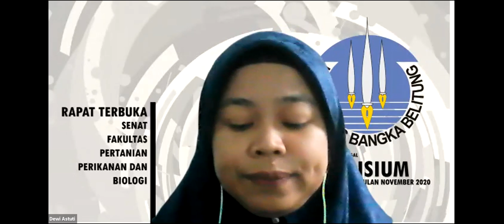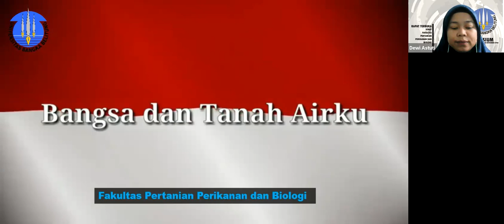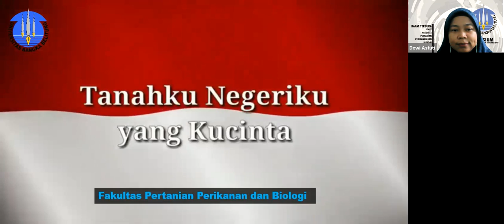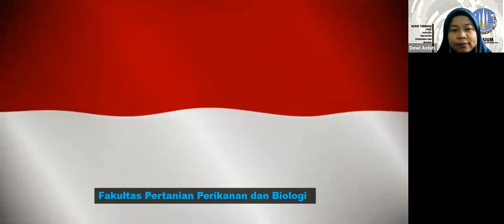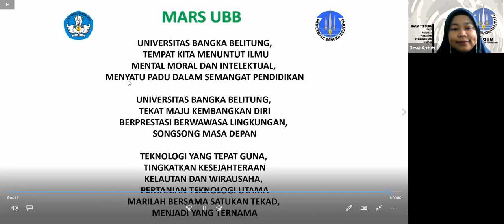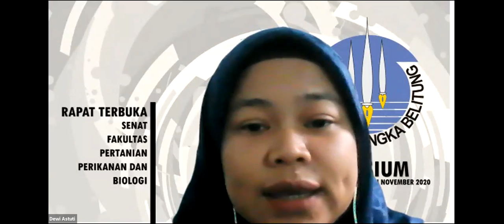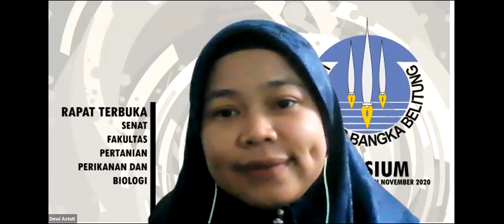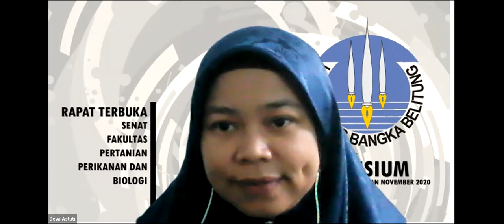RAPAT TERBUKA SENAT FPPB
Rapat Terbuka Senat Fakultas Pertanian Perikanan dan Biologi - Universitas Bangka Belitung. Tanggal 03 November 2020, Agenda Tunggal : Yudisium (Via Zoom)